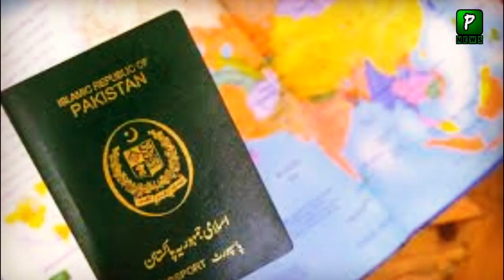Gautam Gambhir React On Sidhu Words For Imran Khan | Pakilinks News Today | Visa| Pakistan News Live